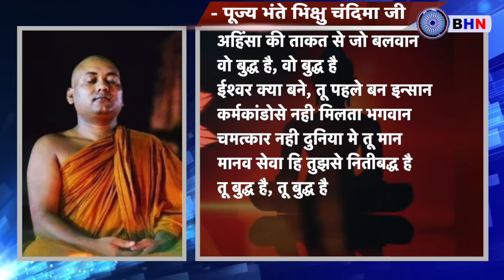लखबीर पर बेअदबी के आरोप के बाद, बौद्ध भिक्खु का इंटरव्यू हुआ वायरल | BAUDDH ON NIHANG SIKH